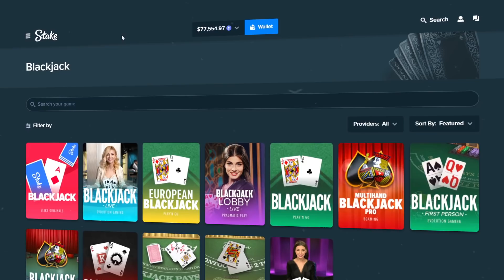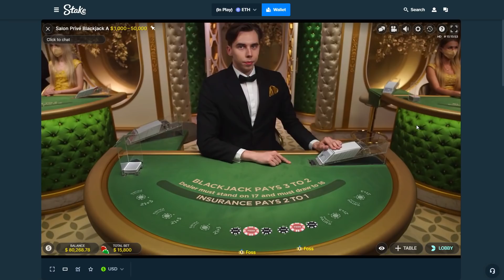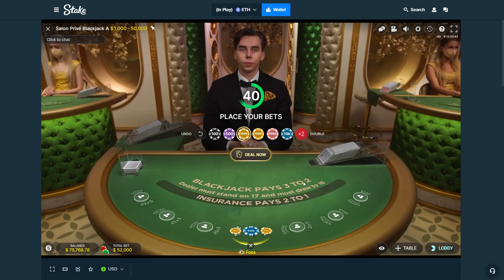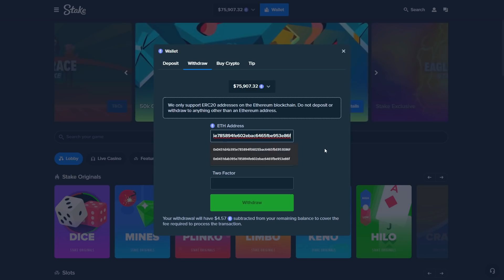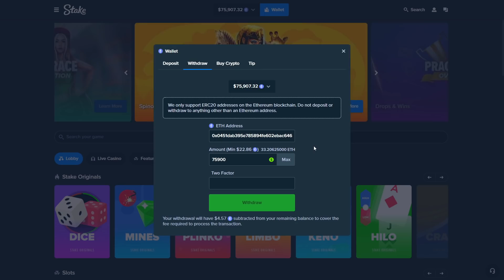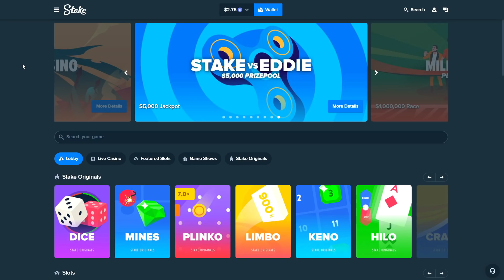The $50,000 Blackjack Hand...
Today, we have sit at every seat of the blackjack table, multiple times! I hope you all enjoy the video!